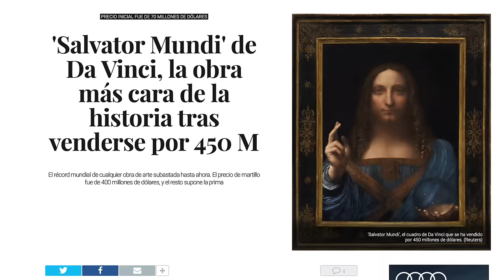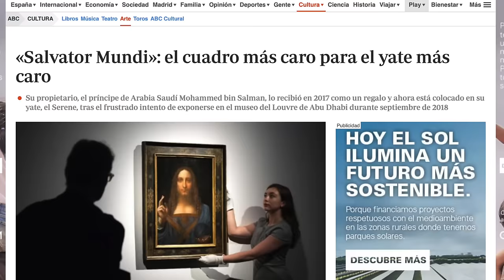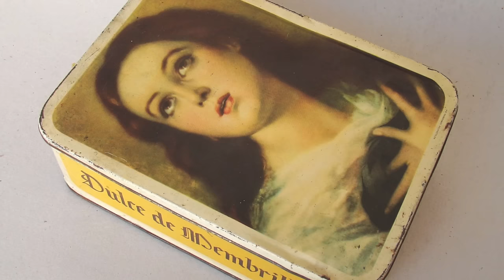¿Qué cara tiene Dios realmente? Dios en el Arte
¿Qué rostro tiene Dios realmente? Los artistas de todas las épocas han intentado representarlo y aquí te cuento mi visión sobre este tema.